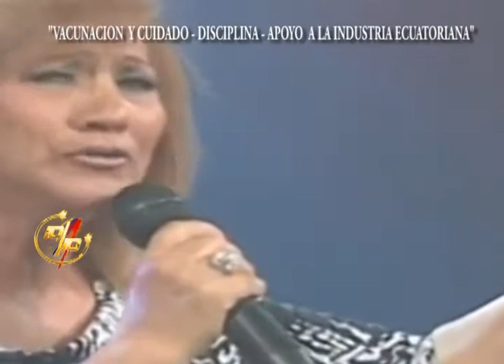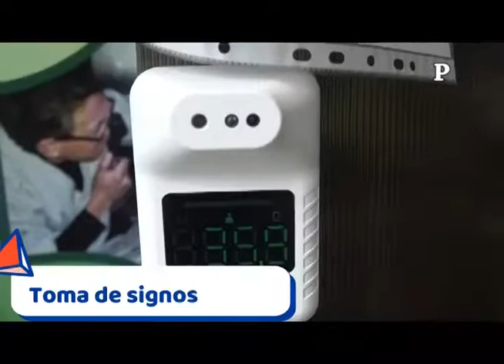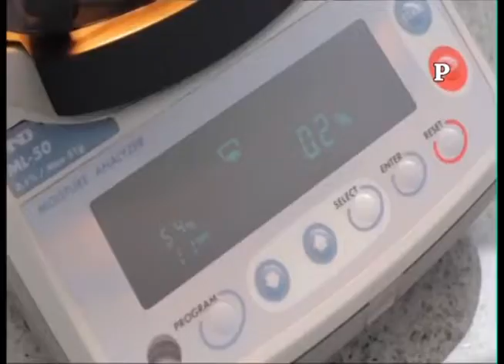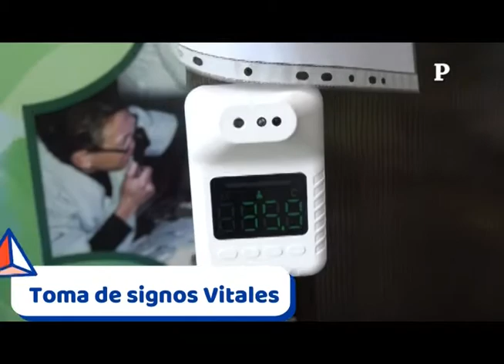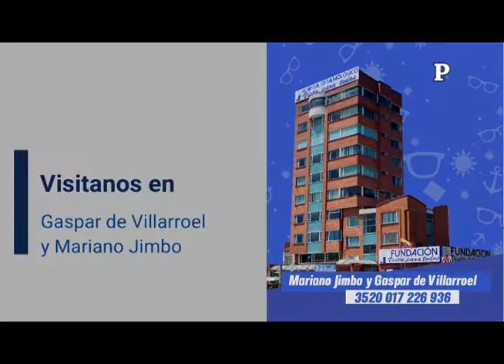DOMINGO 10 OCTUBRE 2021 - EL 10 SOBRE 10 - PROGRAMA 9.800 - "MUSICA NACIONAL ECUATORIANA"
DOMINGO 10 OCTUBRE 2021 EL 10 SOBRE 10  - PROGRAMA 9.800 - "MUSICA NACIONAL ECUATORIANA" - VICTORIA QUINDE ,TRIO LOS CAMINANTES ,SORAIDA ,SANTIAGO ERRAES ,OLGUITA GUEVARA ,LUIS GERARDO LARCO ,HNAS. MENDOZA SUASTI ,WILLIAN CAMACHO - MIRENOS TODOS LOS DIAS FACEBOOK - YOUTUBE - EL COVID SIGUE ENTRE NOSOTROS PROTEJAMONOS - GRACIAS TU LIKE.